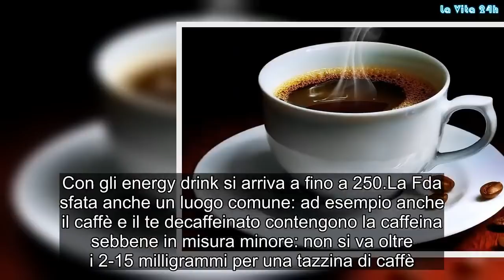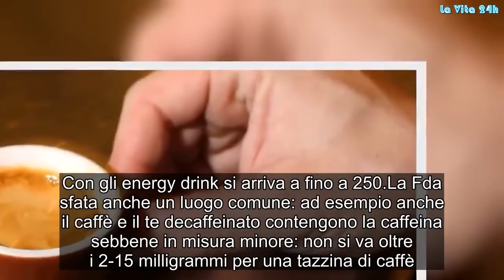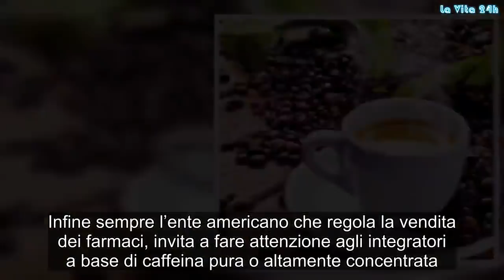Caffè, quante tazzine berne al giorno? Ecco cosa dicono gli esperti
Il caffè è probabilmente la bevanda più amata e diffusa in Italia. Ma quante tazzine se ne possono bere al giorno? A rispondere a questa domanda ci pensa la Food and drug administration (Fda), l’ente regolativo americano dei farmaci.

Caffè: quante tazzine se ne possono bere?
Fino a 4 o 5 tazzine non vi sono problemi per la salute. Tuttavia non si tratta di una regola oggettiva valida per tutti in quanto ognuno ha il proprio metabolismo. Andare oltre invece ci espone a una serie negativa di effetti per la nostra salute: insonnia, tachicardia e ansia. Per quanto riguarda sia il caffè che il te, la quantità può dipendere molto dalla lavorazione e dalla preparazione ed anche a seconda di dove sono cresciute foglie e semi. Una bibita caffeinata contiene tra i 30 e i 40 milligrammi di caffeina, una tazza di te verde oppure nero 30 o 50, una tazzina di caffè tra gli 80 e 100 milligrammi. Con gli energy drink si arriva a fino a 250.

La Fda sfata anche un luogo comune: ad esempio anche il caffè e il te decaffeinato contengono la caffeina sebbene in misura minore: non si va oltre i 2-15 milligrammi per una tazzina di caffè.

Caffè: quando fa male alla salute
Ci sono alcuni sintomi che indicano che si sta abusando di questa bevanda. In particolare ciò avviene se si inizia a soffrire di insonnia, tachicardia, ansia, nausea e mal di testa. Se si consumano rapidamente 1200 grammi di caffeina possono verificarsi effetti tossici che si manifestano con attacchi epilettici.

Infine sempre l’ente americano che regola la vendita dei farmaci, invita a fare attenzione agli integratori a base di caffeina pura o altamente concentrata. Basti pensare che un solo cucchiaino di polvere concentrata può corrispondere a ben 28 tazzine di caffè. Gossip, # LaVita24h,